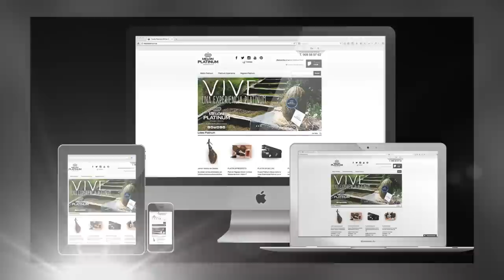Fruit Attraction Madrid 2014 con Melón Platinum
Después de 1 año de grandes momentos…
Primero,  fuimos ganadores del premio eAdwars Barcelona 2014 a la mejor estrategia comercial.
Segundo, creamos e implantamos los primeros 200 CornerPlatinum dónde ya puedes comprar nuestro Melón Platinum. (Atención, los CornerPlatinum son aquellas fruterías donde puedes comprar nuestro Melón, si tienes una frutería, confía en nosotros)
Tercero, ya disponemos de una red de distribuidores a nivel provincial para abastecer a las fruterías que confían en nuestro producto.
Cuarto, hemos incrementado nuestra cifra de negocio por 15 veces respecto al año anterior (Y seguimos creciendo)
… hacemos las maletas y nos vamos a Fruit Attraction 2014 con nuestro Distribuidor en Murcia, Vasaki IBERICA.
Atrévete a vivir con nosotros esta Experiencia Platinum
Estaremos en el Stand 3-4 de Mercasa (Pabellón 7B09)
Fruit Attractión 2014 El lugar adecuado, en el momento oportuno.